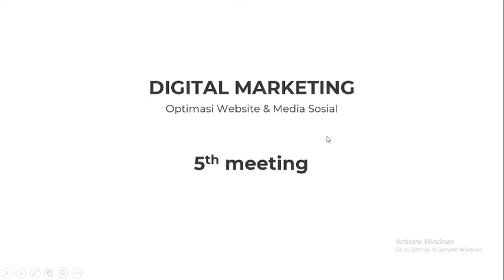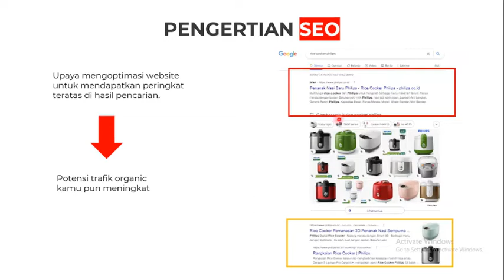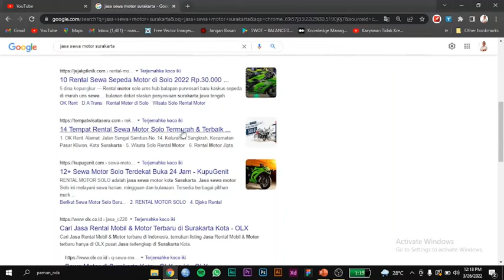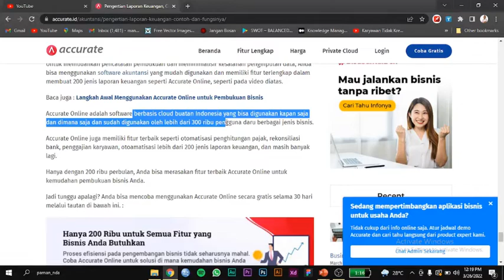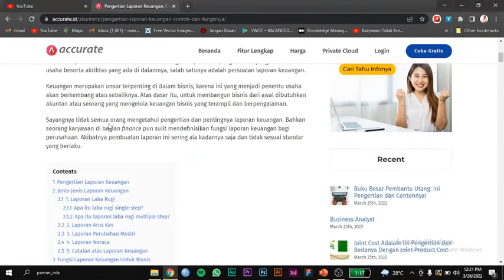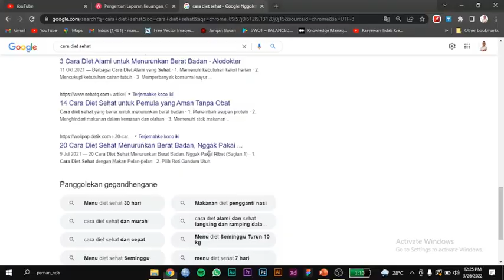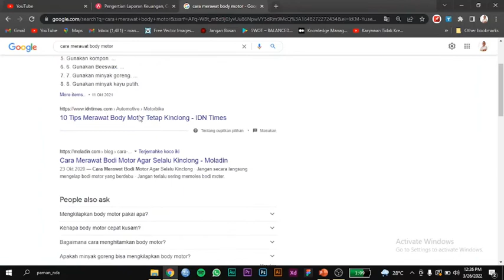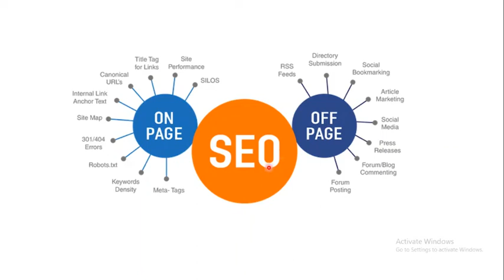Digital Marketing #5 Manda Rahmat